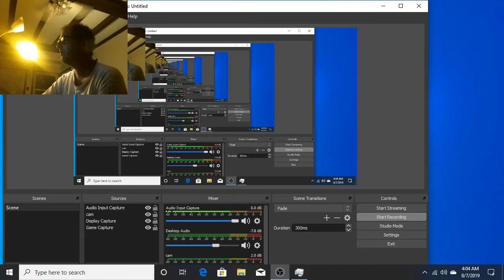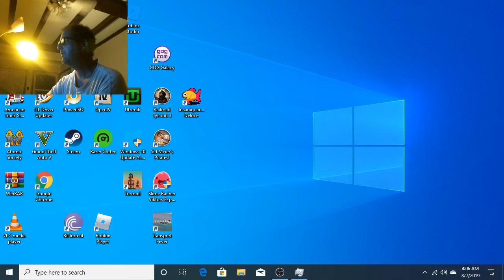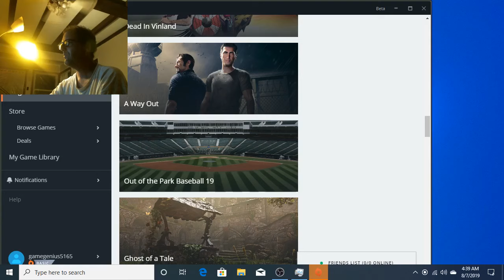turmoil ep 2